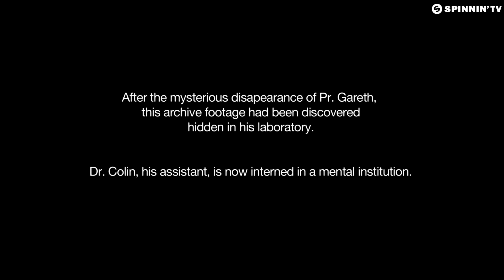Oliver Heldens - Last All Night (Koala) feat. KStewart (Official Music Video)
Following on from the huge #1 hit 'Gecko (Overdrive)' with Becky Hill, Oliver Heldens presents 'Last All Night (Koala') feat. KStewart – Released 7th December through FFRR.

FFRR Records is a London based record label, founded and run by English DJ Pete Tong.

Director - Remy Cayuela
Producer - Sarah Tognazzi for Able & Baker
DoP - Patrick Meller